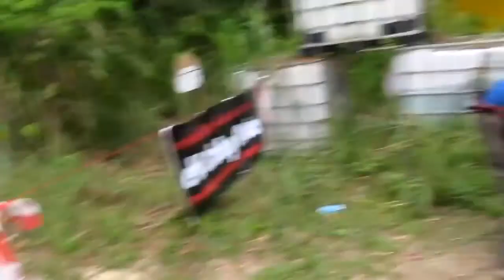Ricky Tsui @ 23-24 Mar 2013 eHobby CUP - Practical Shooting Match